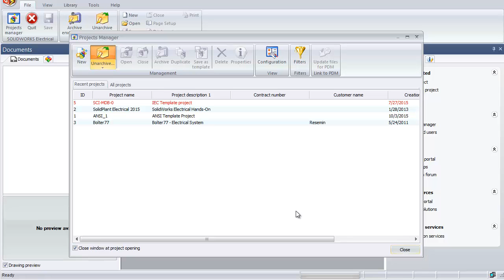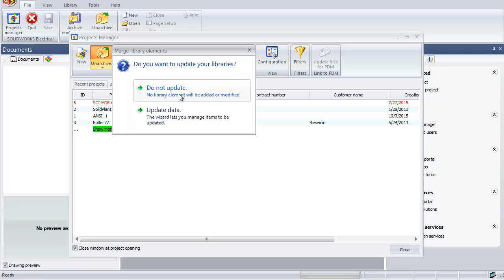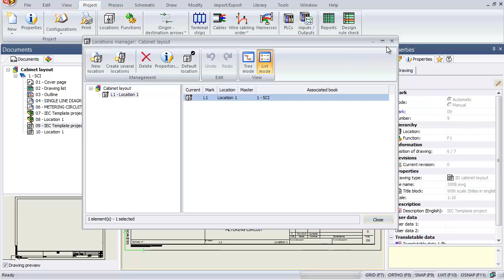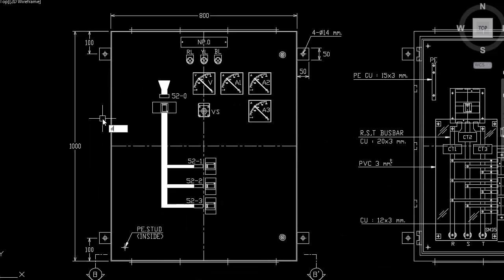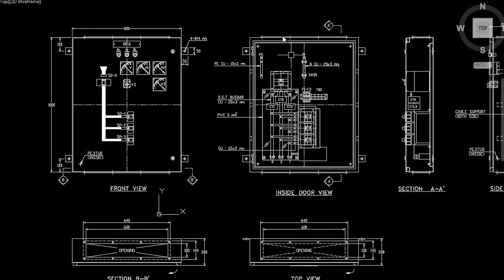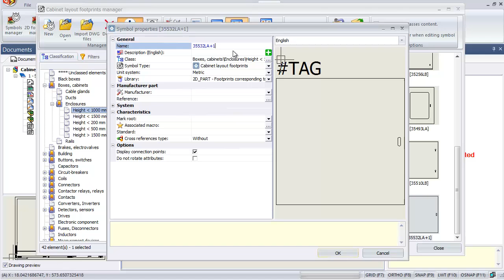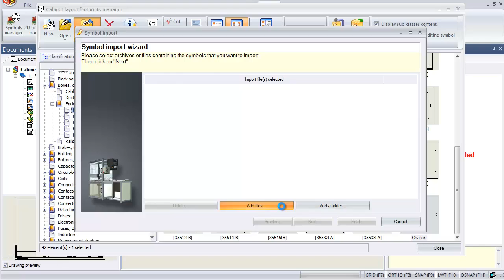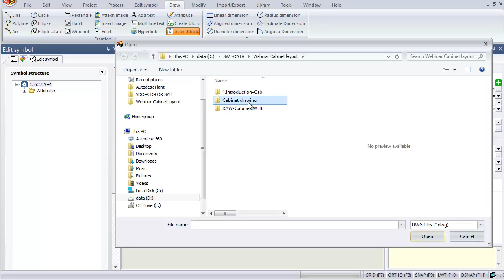สอน SolidWorks Electrical 2D Cabinet layout ตอนที่2 (Add footprint)